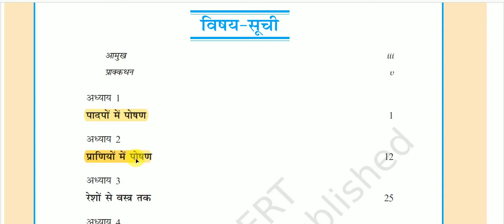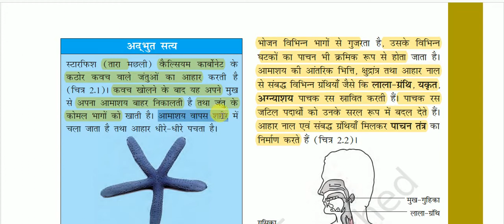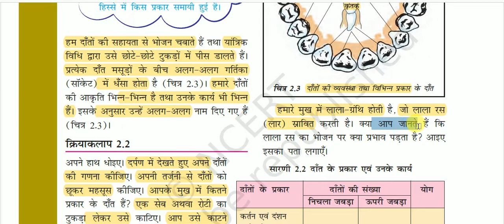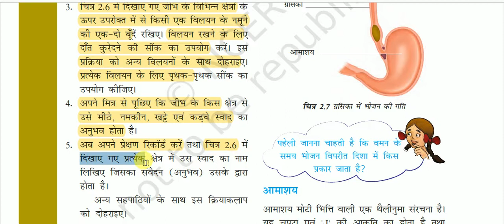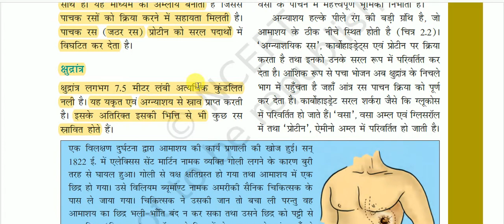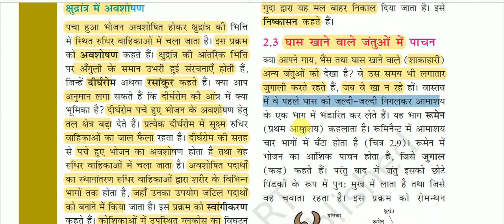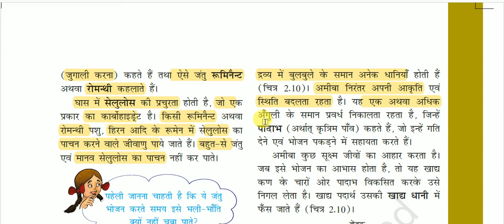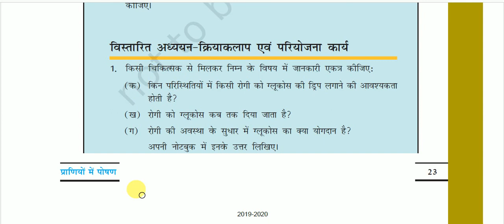NCERT Book Class VII (Science) || कक्षा 7 (विज्ञान)-: प्राणियों में पोषण